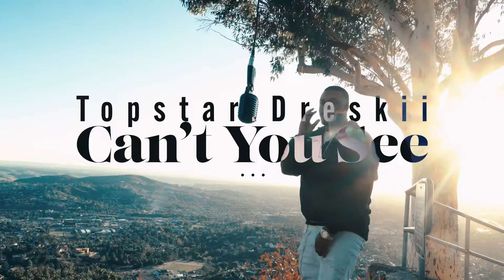Topstar.Dreskii - Can’t You See (Live Performance 🎭) Dir.